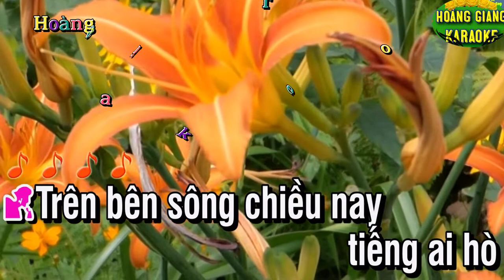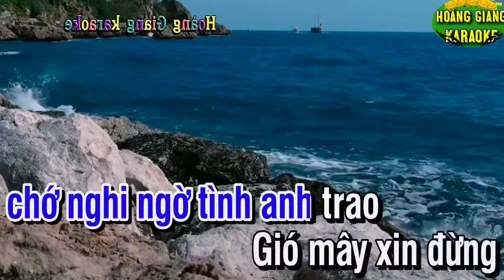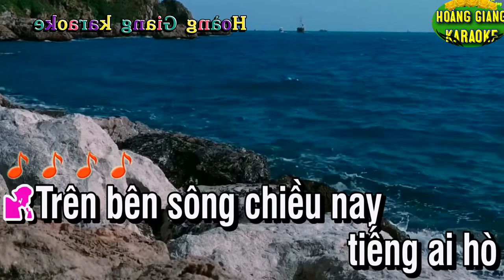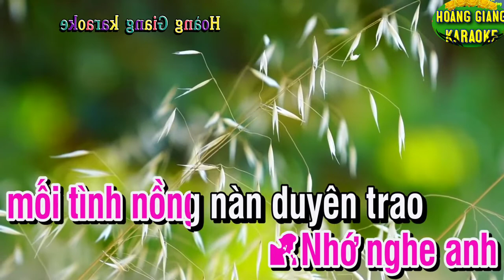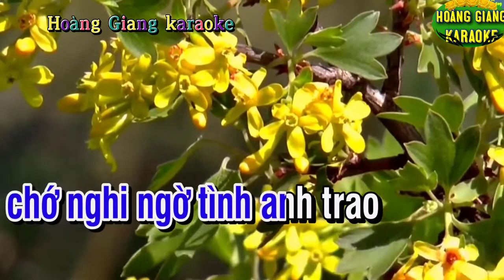Karaoke TÌNH ẤM CHIỀU QUÊ...SONG CA